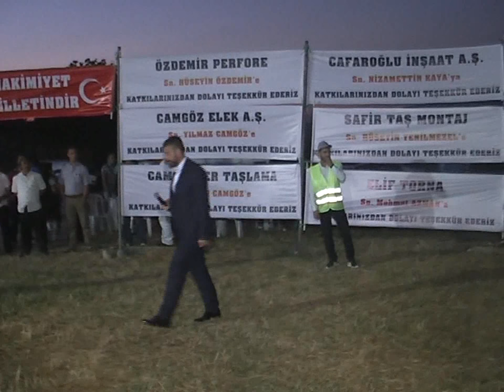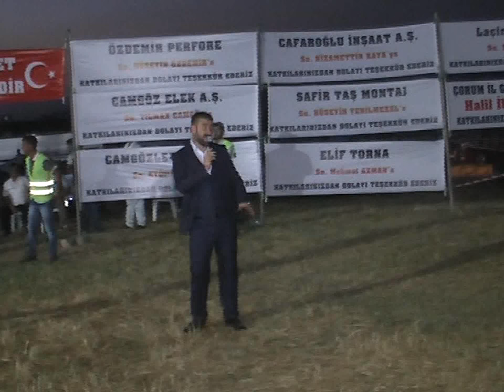ÇAMLIPINAR KÖYÜ 7. HARMAN ŞENLİĞİ -7-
Çorum Laçin Çamlıpınar Köyü Geleneksel 7. Harman Şenliği 6 Ağustos 2016